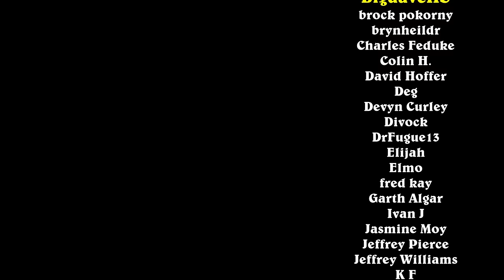This New Casino Mage Deck is GENIUS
Deck Code:
AAECAf0EBOWwBKOQBdH4BamVBg3x0wTb3gT67ASs7QSAlgWQlgXxgAbKgwaVhwaDlQbzmwaznAaroAYAAA==

00:00 Intro
01:06 Game 1
05:24 Game 2
10:51 Game 3
17:34 Game 4
26:50 Game 5